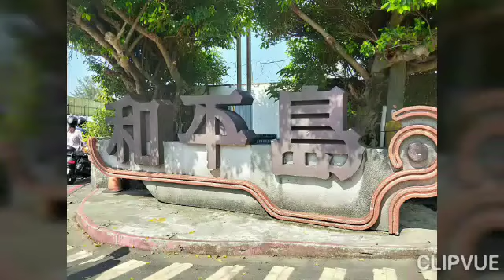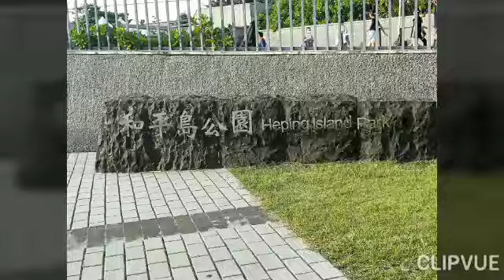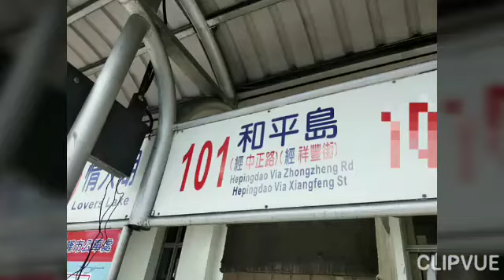Heping Island Park, Keelung Taiwan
Vlog Title: Heping Island Park, Keelung Taiwan, Heping Island or Peace Island is one of the attractions in Keelung , also has a natural ecological park where visitors can view strange beautiful rock formations along the coast thanks for viewing, god bless us all keep safe always, SHARE / SUBSCRIBE / LIKE / COMMENTS / also click the NOTIFICATION BELL to update my next blogs